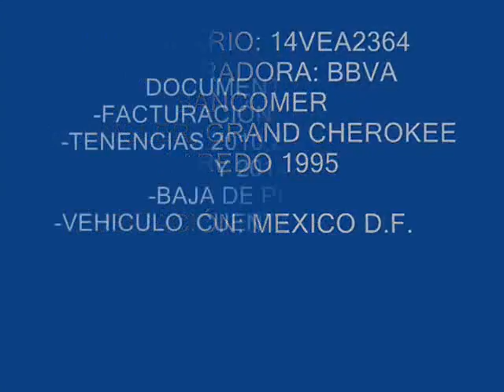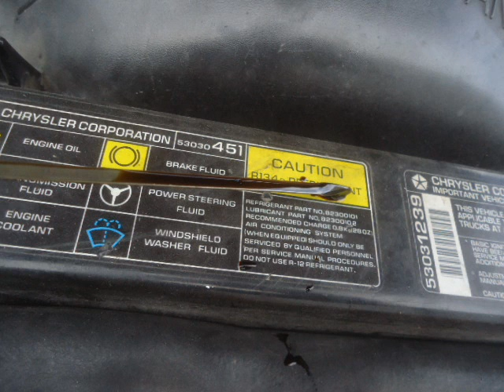SUBASTASMA CHRYSLER, GRAND CHEROKEE LAREDO 1995